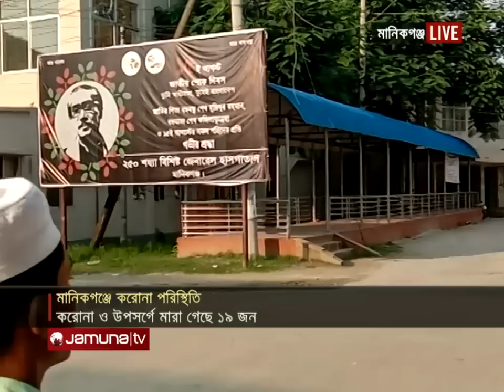দেশে করোনায় মৃত্যুর ভয়ঙ্কর মিছিল দীর্ঘ হচ্ছেই | Corona Death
গেলো ২৪ ঘণ্টায় বিভিন্ন জেলায় করোনা ও উপসর্গে মারা গেছেন ২০৭ জন। এরমধ্যে খুলনা বিভাগেই মৃত্যু হয়েছে ৩৪ জনের।